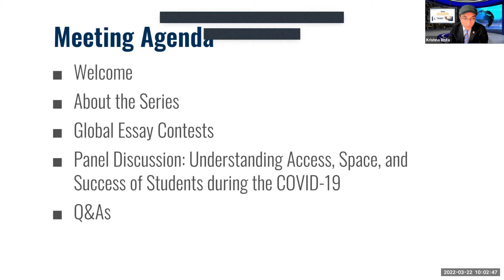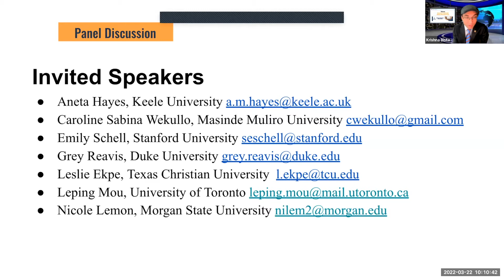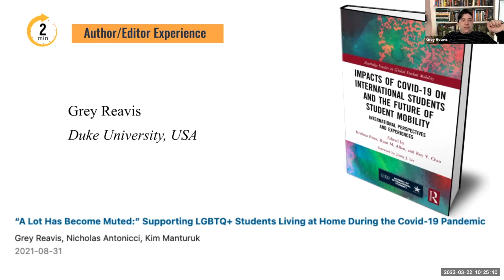Supporting LGBTQ+ Students Living at Home During COVID-19 Pandemic |Research & Scholarship Series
Supporting LGBTQ+ Students Living at Home During the COVID-19 Pandemic (video 4:00 min) | Grey Reavis, Duke University |